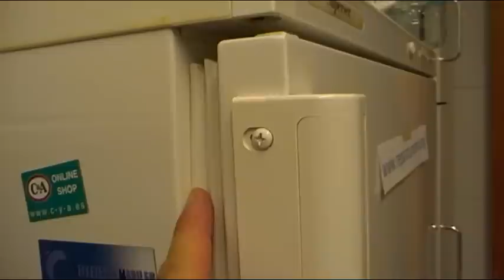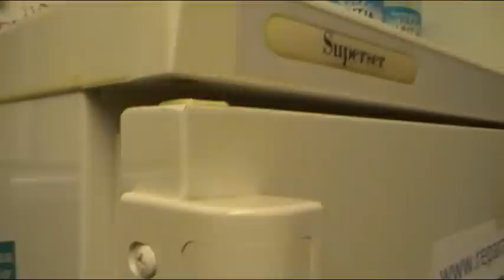PUERTA FRIGORIFICO DESCOLGADA REPARACION CASERA